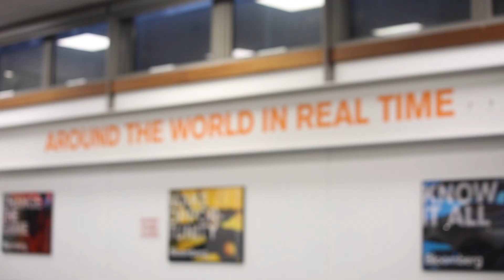Studying at Westminster Business School